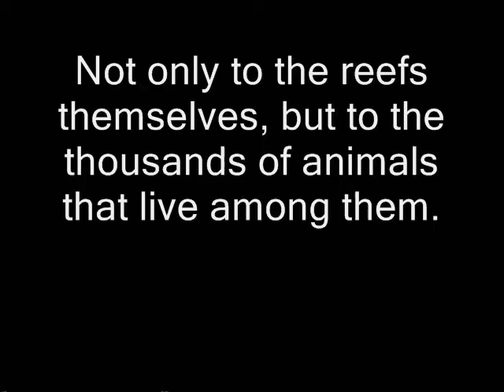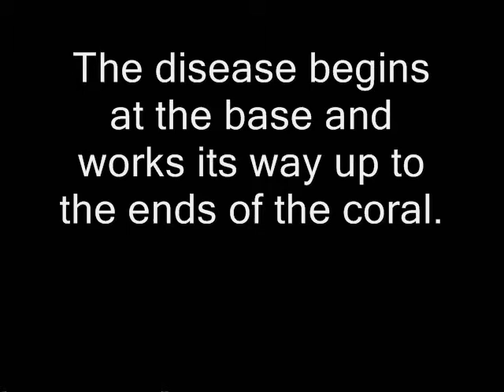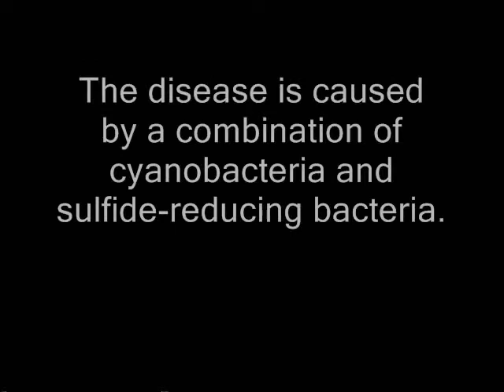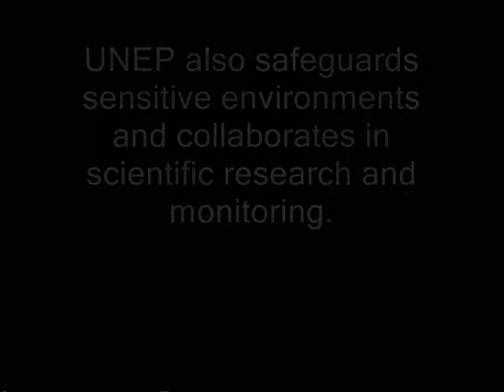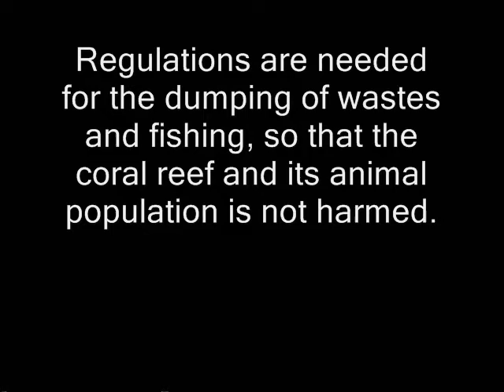Marine Pollution Video.wmv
Project for a Marine Pollution class. Chapter 9: State of Some Seas: The Caribbean Sea. By Emily Dube